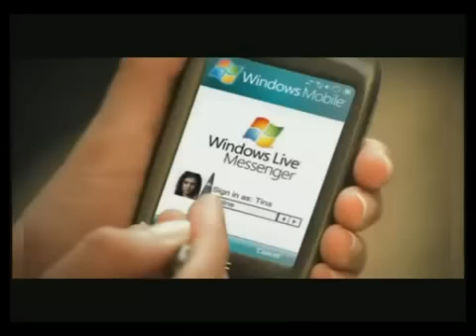Technology Can Destroy Romance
Check This Out! The Power of Technology.
'All Babies Start Off Female' and other fun facts. Great for conversations